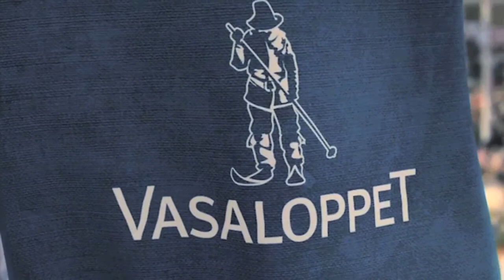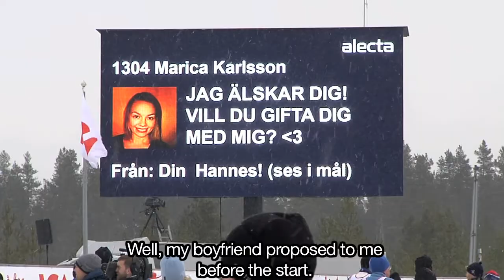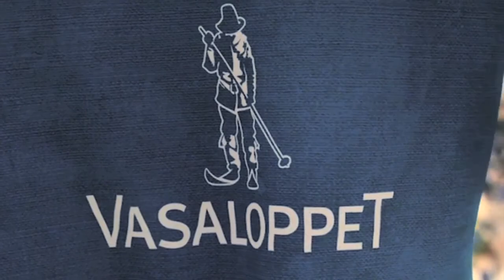Vasalopps TV 150227 ENGLISH